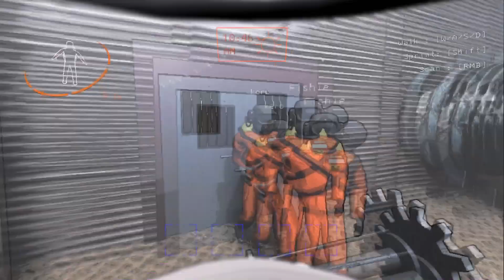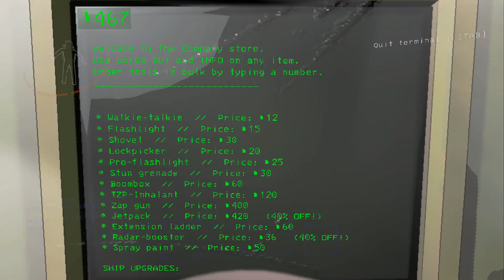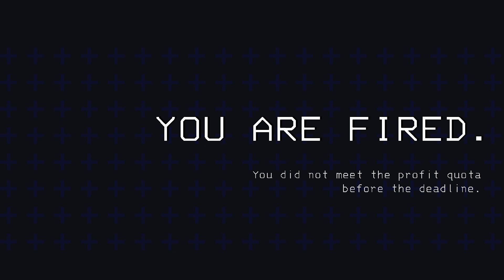Teaching My Friends How To Play Lethal Company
Aubby, Marcus, and their group of friends learn how to play Lethal Company!